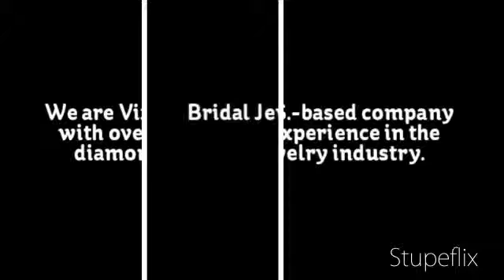Bridal Jewelry Online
Buy latest designed bridal jewelry online with unique design.